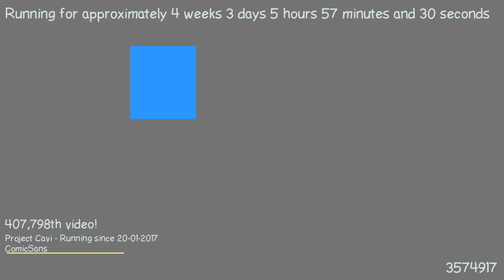1487649696 - Webdriver Cavi - H2